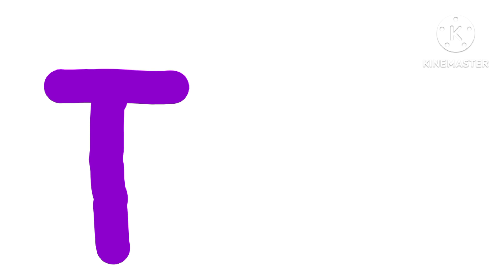logo Windows Acer Coca-Cola McDonald's Kia t modile bp